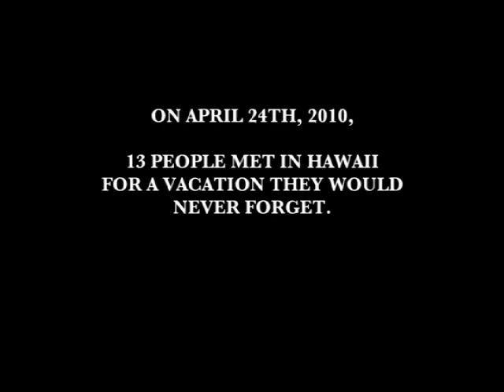Sonki Fitness Vacation 2010 (Oahu)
"The only vacation where you will come home in better shape!" Sonki Fitness Vacation to Oahu on Apr 24 - May 1, 2010.